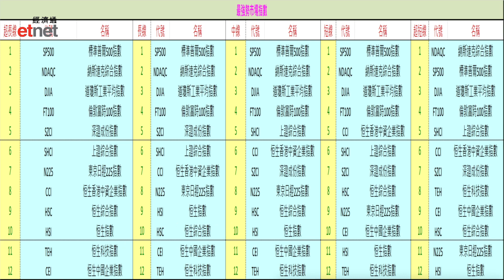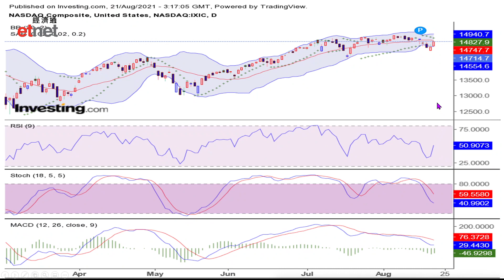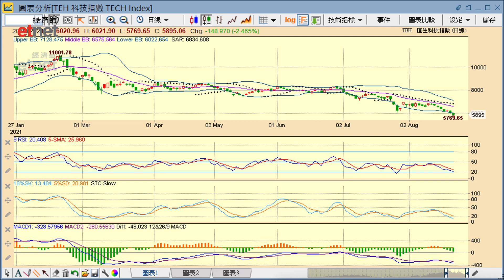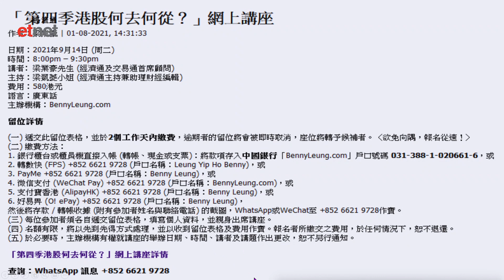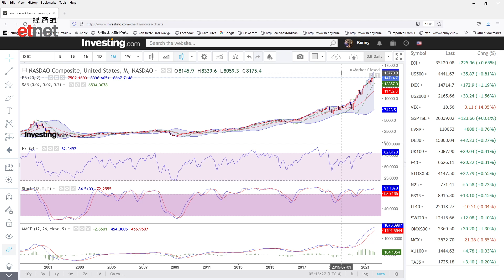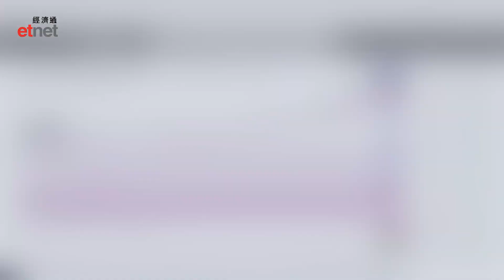美國科技股仍處大強勢中 (原片日期: 2021-08-21)│首席心戰室│投資必學│經濟通首席顧問梁業豪│港股 股市 技術分析│etnet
【講者】

【時間分段】
00:00 片頭
00:10 節目開始
06:07 恒生科技指數 (TEH)
08:39 納斯達克綜合指數 (IXIC)

【內容簡介】
雖然近期香港科技股的跌勢令很多投者大感失望，但我相信世界上沒有永遠下跌的股市，問題只在於我們該如何捕捉市場轉角位。況且，美國科技股仍處於全期大強勢中，表現顯著落後的香港科技股應具備縮窄差距的條件。

【訂閱有賞】今期賞你《「第四季港股何去何從？」網上講座：中線投資策略》，立即參加

影片授權：
「Benny Leung 梁業豪 YouTube 頻道」